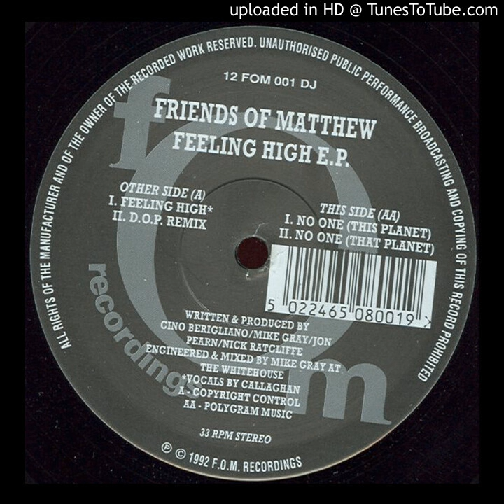Friends Of Mathew - No One (This Planet)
Friends Of Matthew ‎– Feeling High E.P.
Label:
F.O.M. Recordings ‎– 12 FOM 001 DJ